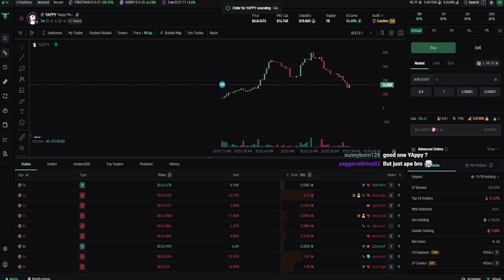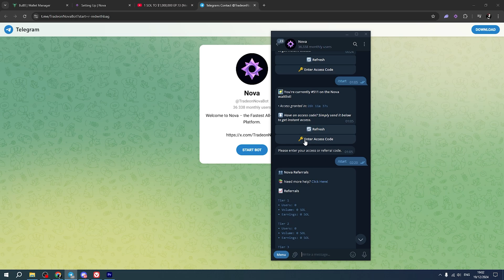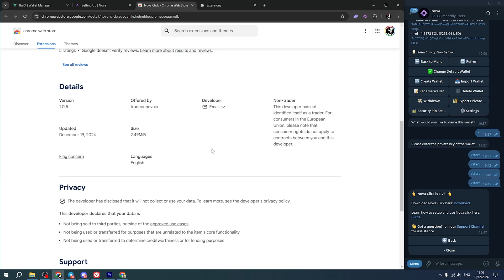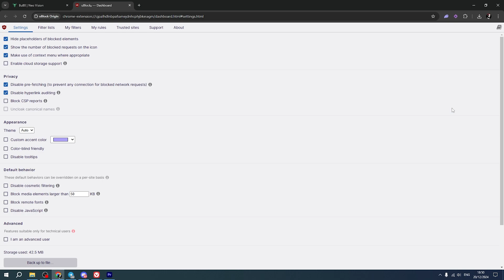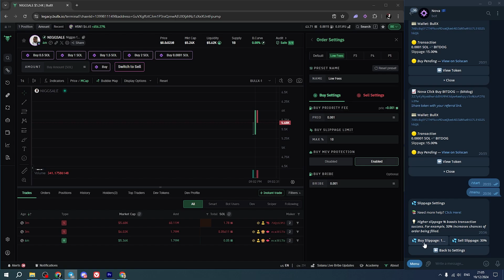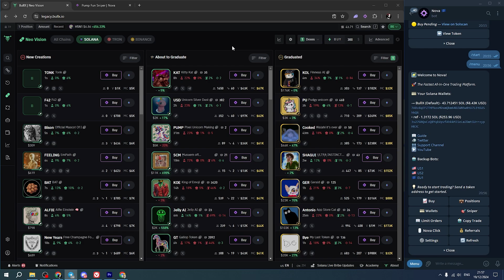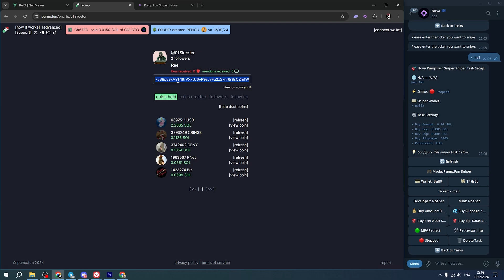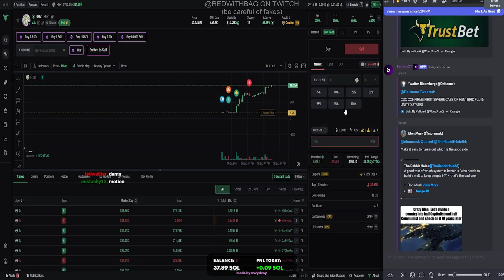How To Snipe Memecoins With Nova Sniper Bot (FULL GUIDE)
Timestamps:
0:00 - Intro
1:13 - Nova TG Setup
2:31 - Nova Click Setup
3:48 - How To Fix Nova on BullX
4:19 - Nova Settings
6:51 - Nova Sniper
10:23 - Outro

This is How To Snipe Memecoins With Nova Sniper Bot (FULL GUIDE).